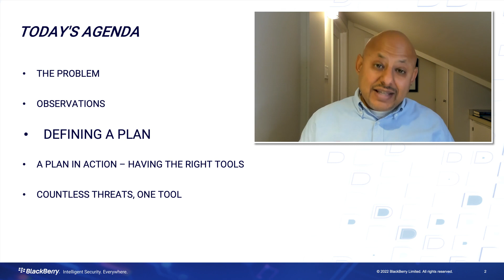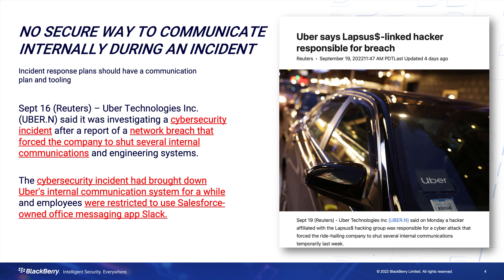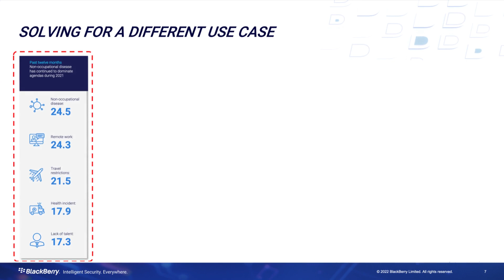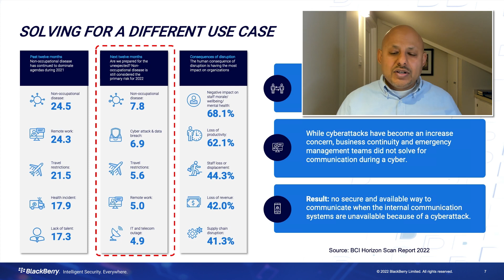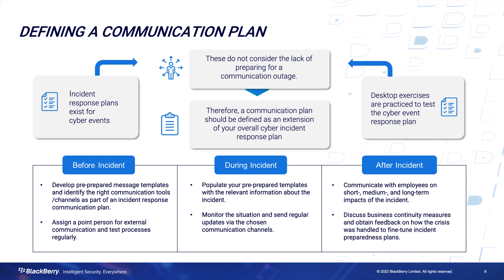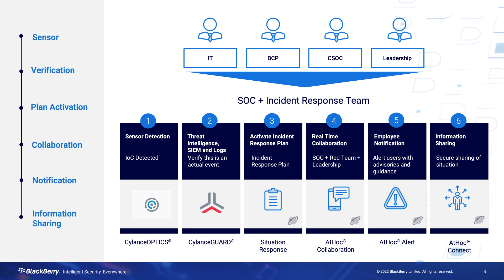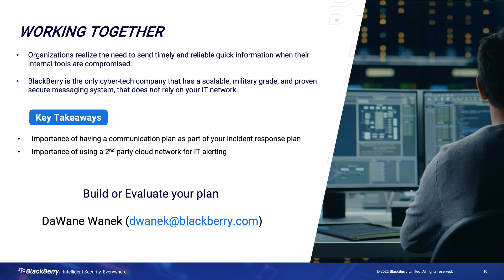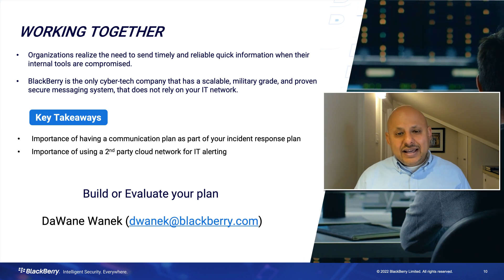For better cyber security response, how do you utilize BlackBerry AtHoc?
When a crisis occurs, the main challenge is getting the right information to the right people at the right time. Each day, IT and cyber security operations centers respond to a wide variety of issues, ranging from unscheduled maintenance to critical cyber threat response actions. As these cyber-attacks unfold, how many of them are impacting your organization’s ability to get in touch with and coordinate with employees, suppliers, and other stakeholders?

Many businesses have fallen victim to infrastructure attacks during the pandemic with majority of the firms not even having a way to communicate or collaborate during cyber-attack. Loss of productivity, negative impact on morale, increased cost, supply chain issues and loss of revenue are some of the consequences to these disruptions. Many such occurrences alerted leadership to communication issues and led to government laying out guidelines for agencies to increase information sharing so that they can work together to protect data privacy and improve overall IT security.

The best way to prevent such disruptions is to have a straightforward plan in place.

Organizations realize the need to send timely and reliable quick information when their internal tools are compromised. BlackBerry® is the only cyber-tech company that has a scalable, military grade, and proven secure messaging system, that does not rely on your IT network.

With over 35 years in secure communications, BlackBerry AtHoc is used by over 2,000 organizations globally to deliver comprehensive protection for personnel and provide leaders with information they need to make critical safety decisions. BlackBerry is focused on developing smarter secure communications solutions that are more effective and require less resources to support, in turn improving the safety of your people and the public. It is one of the most configurable systems on the market and is integrated with FEMA’s Integrated Public Alert & Warning System (IPAWS), Canada’s National Public Alerting System (NAAD). It is also FedRAMP- and State RAMP-authorized ensuring availability, managing cyber risk, and maintaining compliance

When every second counts, you can count on BlackBerry® AtHoc®!

Do you want to activate a full emergency response in under 10 minutes?